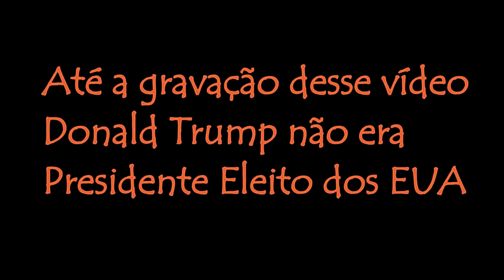Drag em 2016 - Tragédia 17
Estamos de volta!
E aproveitando o retorno, vai rolar um "Remember, Remember" desse ano de merda e uma série de compromissos Drags com vocês.

E esse é o primeiro vídeo 100%Editado por mim. Perdoem qualquer coisa.
Prometemos que a qualidade vai melhorar em algum momento.

Não esqueça de inscrever, compartilhar, comentar, minhamar, etc.